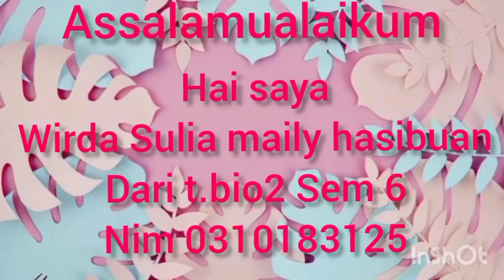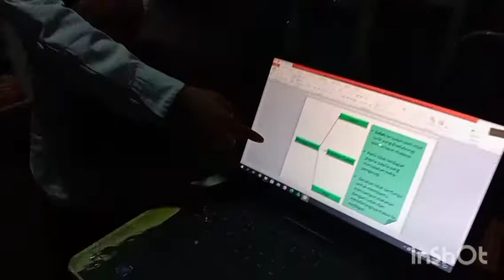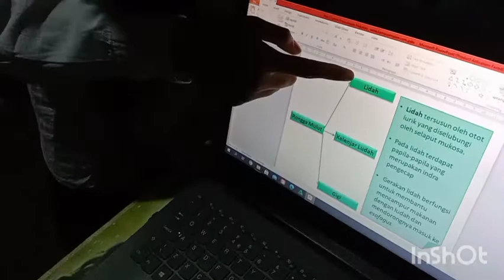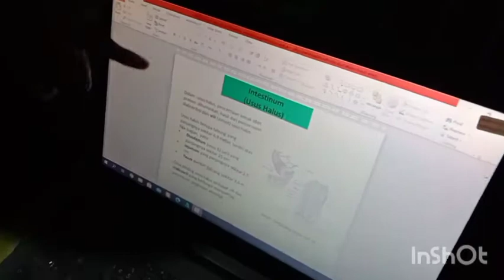Microteaching_wirda Sulia maily hsb_t.bio2 sem6 _ ibu Syarifah Widya ulfa